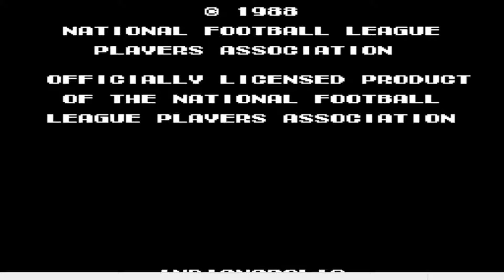PlayChoice-10 In 5: Ep 11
We start getting into the sports games a bit.

Episode 12 will come out soon.

CREDITS

Streamed on Twitch using: StreamLabs
Emulator used: Nestopia
Played by: Arclad84
Games: Tecmo Bowl, Baseball, Balloon Fight